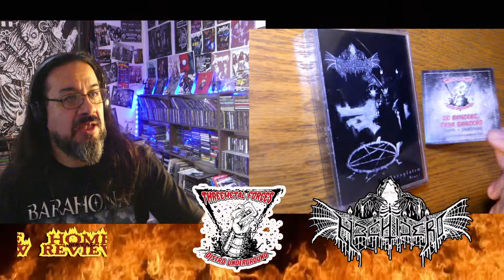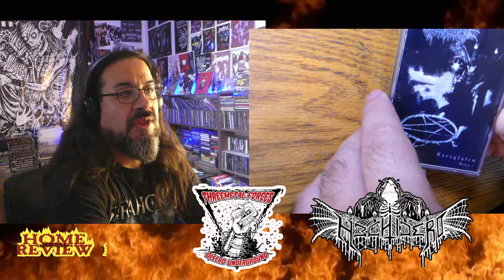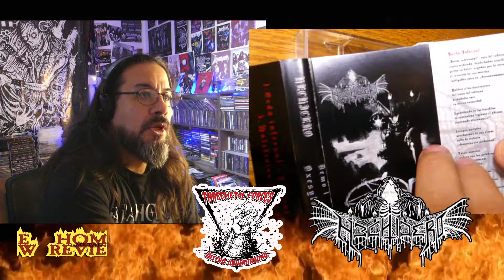☢️ HOMEMETALREVIEW 2021 #25 💿 📀 📼 HECHICERO "Demo I - Oxesylatem"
☢️ HOMEMETALREVIEW 2021 #25 💿 📀 📼
Hola maniac@s, hoy conoceremos a una nueva banda de heavy black metal, quienes a cargo del sello ThreeMetal Forces Distro UG sacan su primer demo llamado "Demo I - Oxesylatem" el año 2021, y que es la nueva SERIE UNDER en cassette que sacara el sello y apoyara las nuevas bandas de metal nacional.
Para contacto escribir al sello, ya que no incluye datos en el demo.
DISFRUTEN Y COMPREN EL MATERIAL FISICO
▶️ BANDA: Hechicero
▶️ PAIS: San Bernardo, Chile
▶️ SELLO: ThreeMetal Forces Distro UG